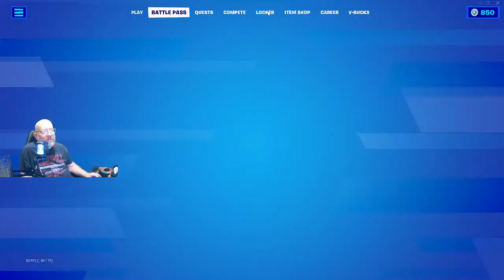Tales From The Loop! The Adventures Of The Golly Llama!